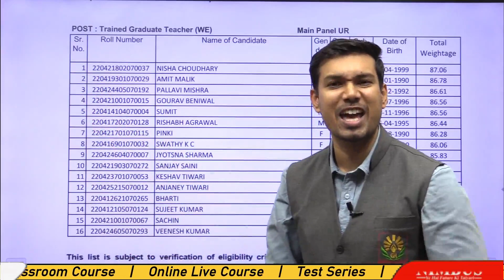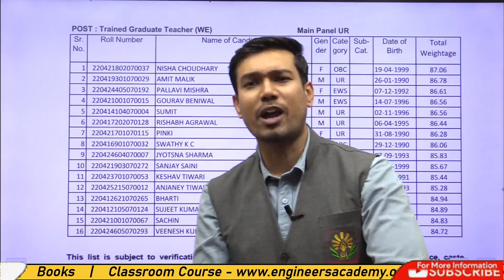KVS TGT Result Kaise Dekhe ? | KVS TGT Final Result 2023 Out | KVS Cut Off 2023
The Final Result of KVS TGT has been announced. Very Congratulations to all the selected students.
Engineers Academy's student Nisha Chaudhary has secured Rank 1 in KVS TGT(WE)  and many more ranks are from various Engineers Academy's online as well as Offline Programs.
NIMBUS Learning is an initiative of the Engineers Academy in online coaching. Engineers Academy was established in 2011 and has fostered admirable heights to become one of the best coaching institutes in Jaipur, Delhi, Patna, Ranchi, Lucknow, and in the other 15 cities of India where we have 25+ coaching centers.